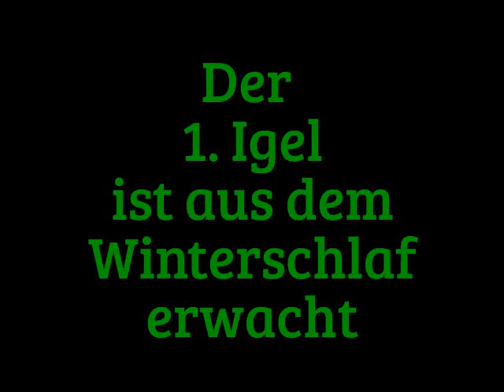20.03.2014 erster Igel ist aus dem Winterschlaf erwacht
Am 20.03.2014 ist der 1.Igel aus dem Winterschlaf erwacht.
Die ersten Tage ist Wasser für dei Igel wichtig. Parallel dazu müssen diese den verbrauchten "Winterspeck"ersetzen. Daher Trockenfutter und Nassfutter (auch katzenfutter macht sich gut) bereitstellen.
Das Erwachen tritt meist bei länger anhaltenden Außentemperaturen um 10° C ein. Der Aufwachvorgang dauert mehrere Stunden bei enormem Energieverbrauch, wozu dem Igel speziell das so genannte "braune Fett" dient, das im Schulterbereich eingelagert ist. Die beim Erwachen bis fünffach erhöhte Durchblutung und die stark beschleunigte Herz- und Atemfrequenz wird von einem Zittern der Muskeln, insbesondere der Beine, begleitet.

Der Igel verliert im Winterschlaf durchschnittlich 30% seines Körpergewichts. Die Aktivitätsphase des abgemagerten Igels beginnt mit der Nahrungssuche, bevor der Jahreszyklus sich in der Paarungszeit und Fortpflanzung bis hin zum neuerlichen Winterschlaf fortsetzt.